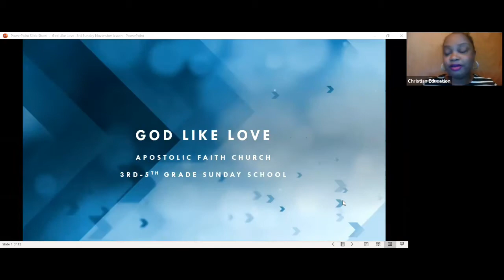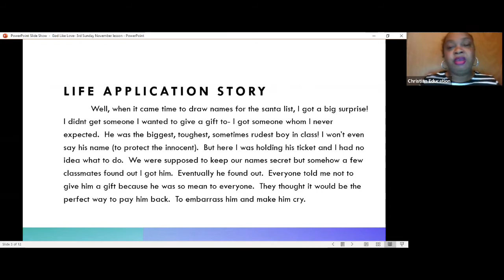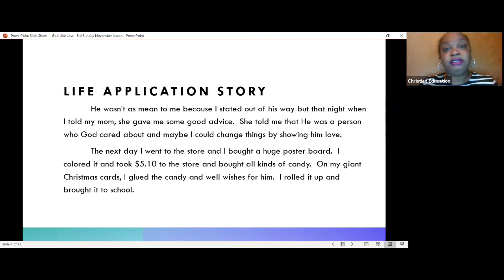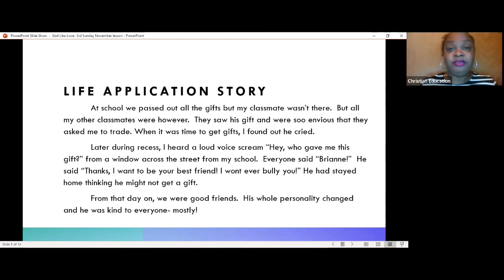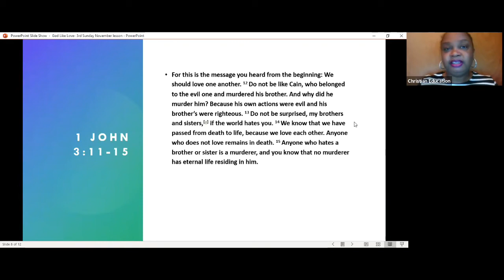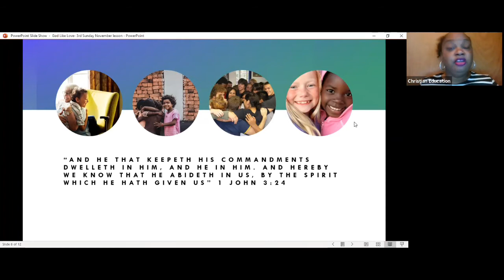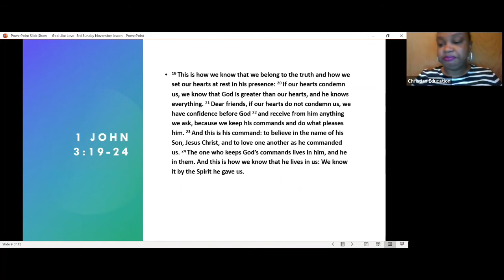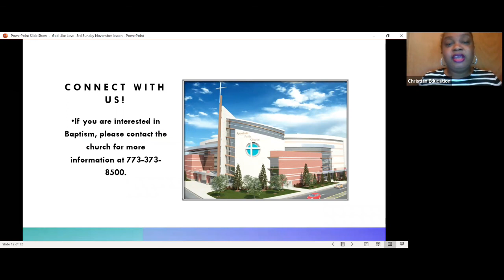3rd-5th Grade Sunday School Lesson Nov 15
It's time for Sunday School for our 3rd - 5th graders at Apostolic Faith Church in Chicago on Sunday, November 15th.